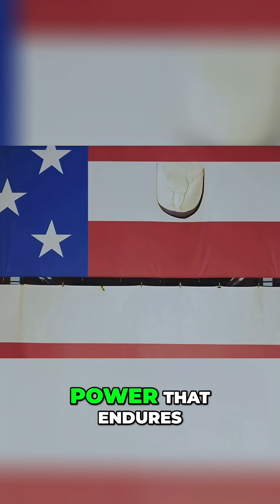Combat Power: Enduring Warfare's Extreme Conditions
In combat, power systems must endure extreme conditions. American Lithium Energy designs cells and packs to survive first and perform second. Their batteries withstand ballistic shock, vibration, and temperature extremes, ensuring mission success.